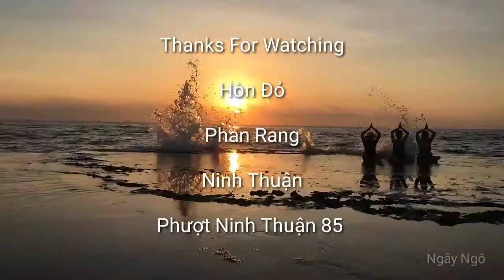Một Buổi Sáng Ngắm Hoàng Hôn Hòn Đỏ Ninh Thuận